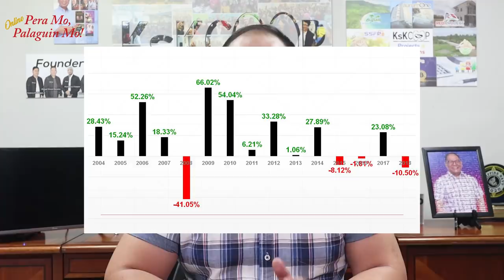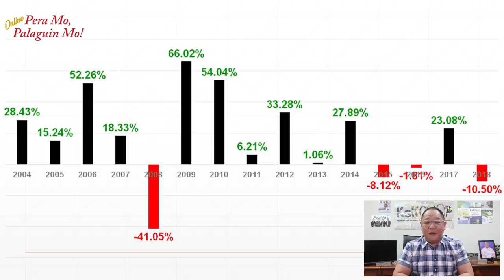Pera Mo, Palaguin Mo! INVESTING 101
WE HAVE EARLIER DEFINED INVESTING AS
A COMMITMENT TO USE MONEY;
EXPECTING TO MAKE MORE MONEY;
BASED ON LONG TERM GOALS.